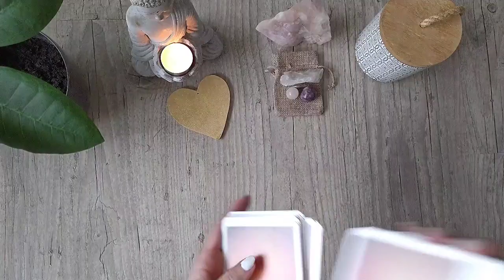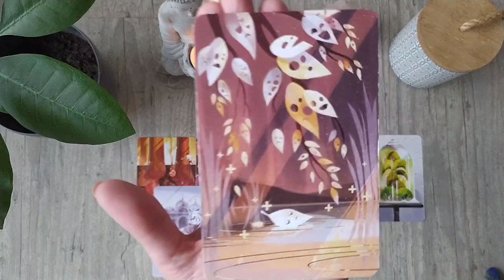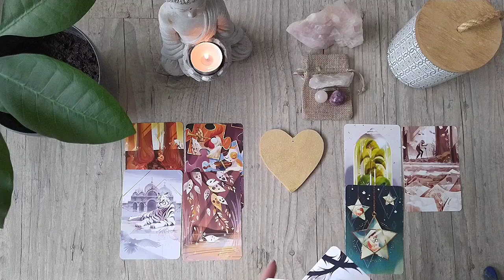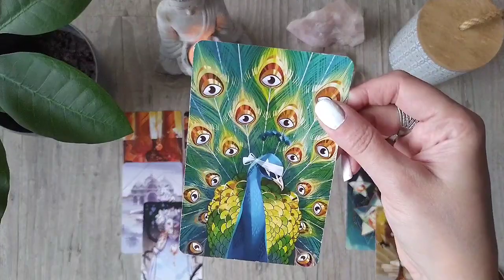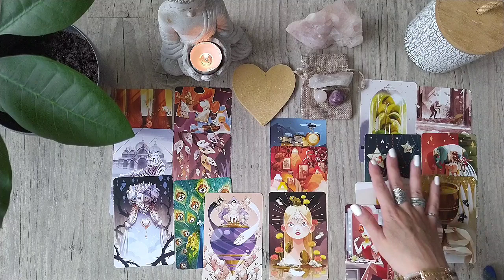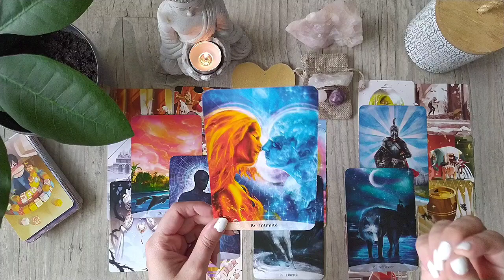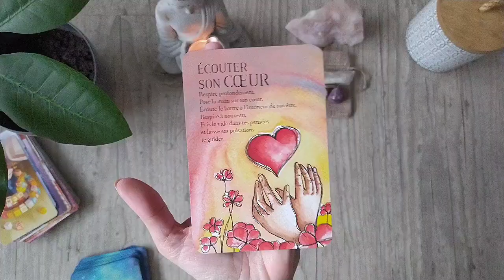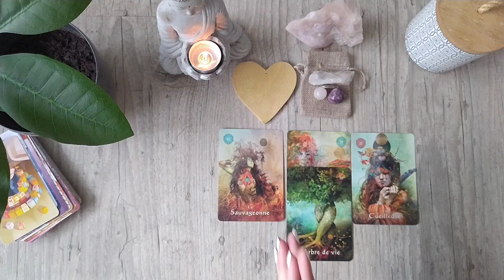AMOUR intemporel ❤️ vous et la personne que vous avez dans le cœur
Bonsoir les amis 😊
Je vous propose une nouvelle guidance sur le thème :
"Vous et la personne de votre cœur ❤️

N'hésitez pas à laisser un petit commentaire si cela a résonnė avec vous.

Aurélie 🐺